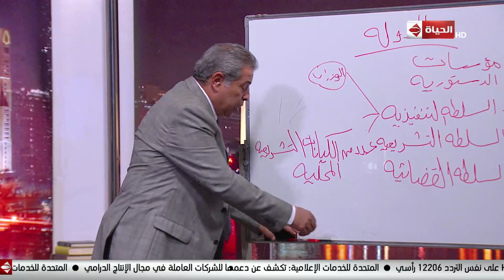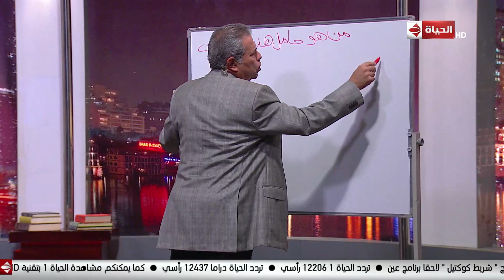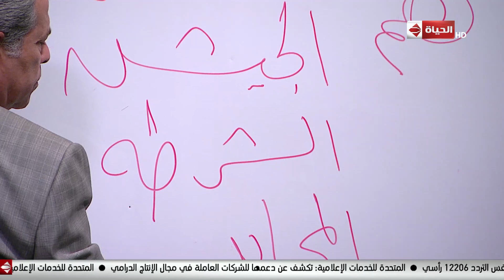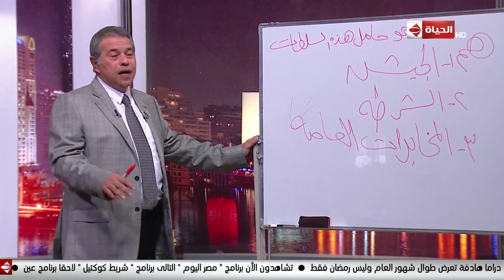مصر اليوم - توفيق عكاشة يتحدث عن السلطات التي تحمي البلد ولا يمكن هدمها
" برنامج#مصر_اليوم يقدمه الإعلامي الكبير توفيق عكاشة
يتخصص البرنامج فى كشف الستار عن جميع أنواع الحروب لكنها ليست حروب قتالية بل هي أقرب إلى الحروب النفسية التى نخوضها كل يوم فى حياتنا اليومية .. فيجعل المواطن يتسلح من أجل هذه الحروب بجميع الدروع والأسلحة المناسبة التى تؤهله إلى التطلع لمستقبل أفضل والنضال من أجل قضية هادفة تبني المجتمع